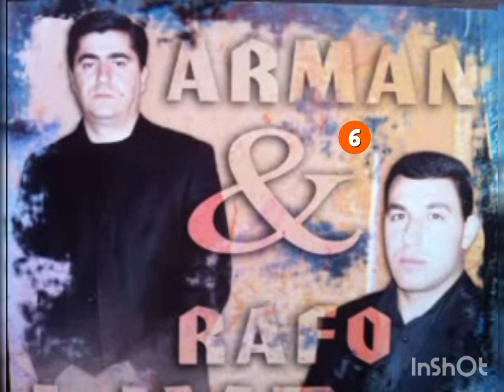Arman & Rafo • Tox Ojaxt Misht Shenana